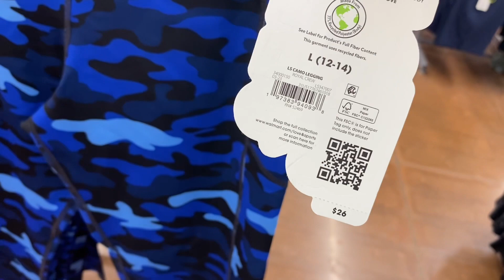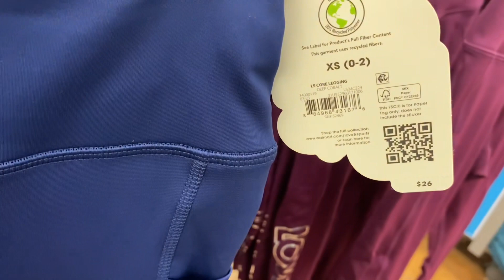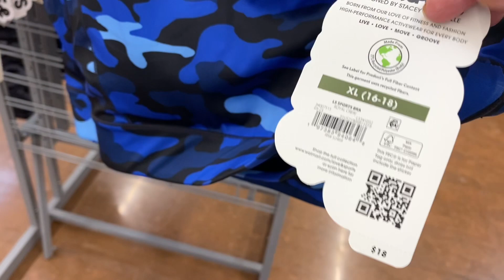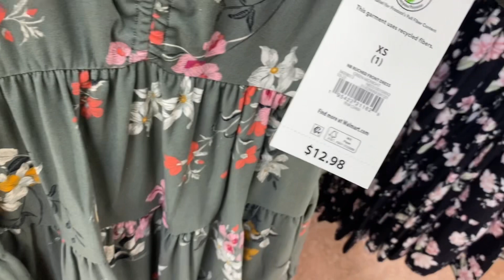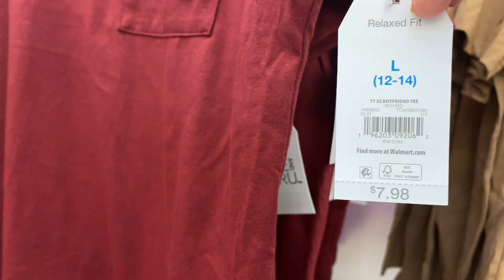WALMART WOMEN’S CLOTHES SHOP WITH ME 👗 WALMART FALL CLOTHING 👚 WALMART CLOTHING HAUL 👠 WALMART